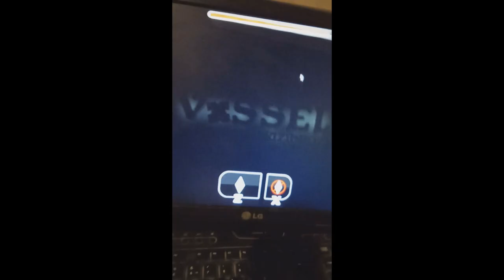Jugué Vessel y luego lloré de rabia - Highlights - Geometry Dash 2.2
mas edicion xd